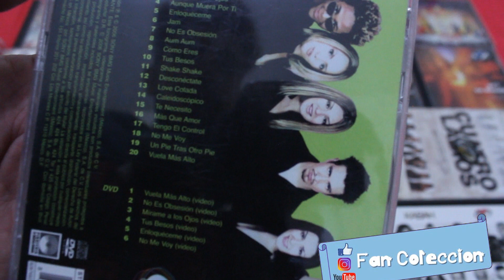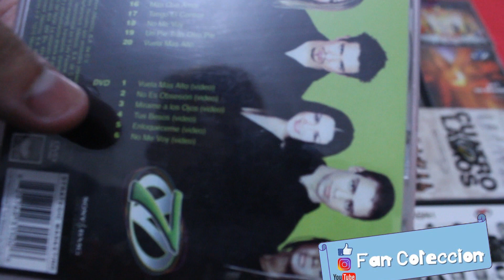OV7 - LO MEJOR - CD - DVD - 2006 - review - unboxing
FAN COLECCION